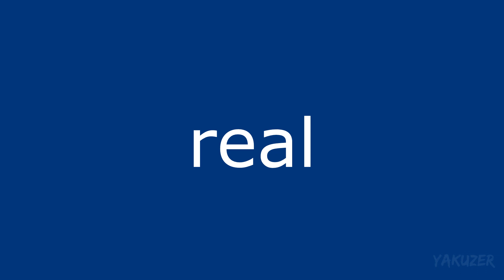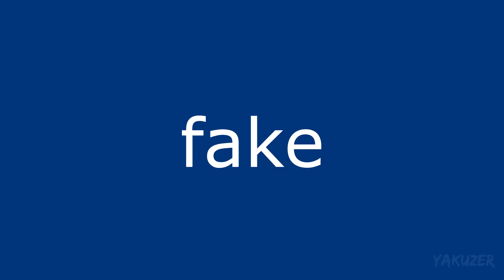yakuza real vs fake part 2